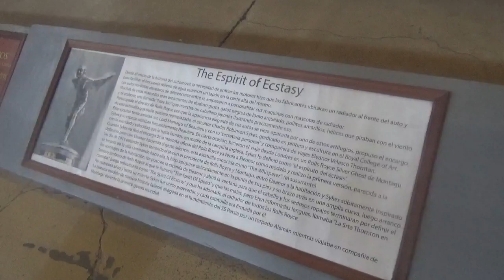Rolls Royce 20/25 en Museo Colección Jedimar(Santiago Chile)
En esta ocasión con mi hermanastro Juvenal

Santiago de Chile Estación Central Museo Colección Jedimar 19 de Noviembre 2022